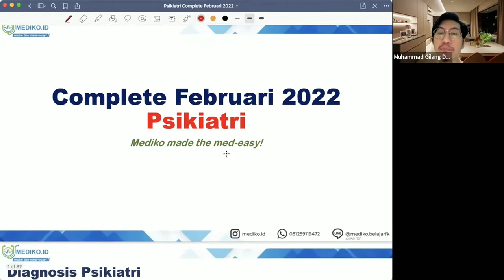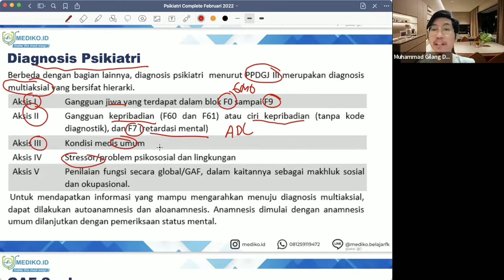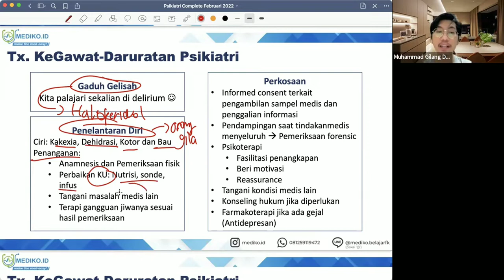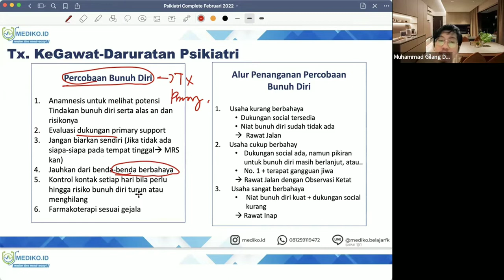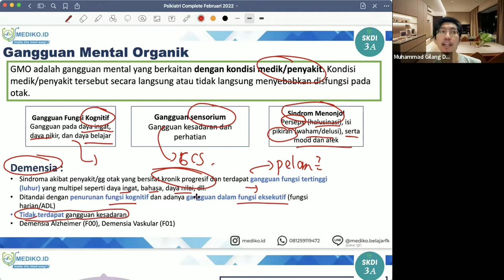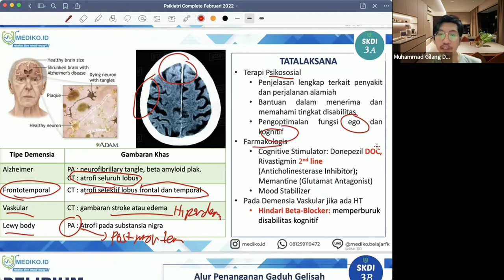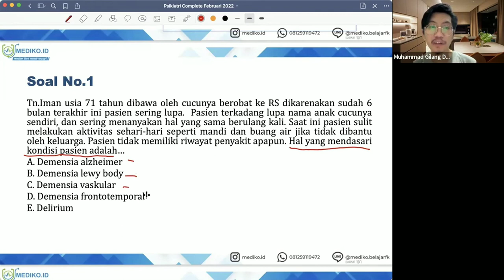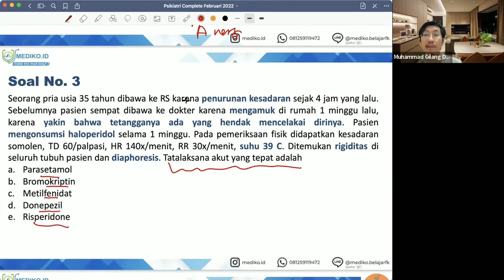#1 Bimbingan UKMPPD Psikiatri (Gangguan Jiwa) - Materi Kedokteran dan Kesehatan